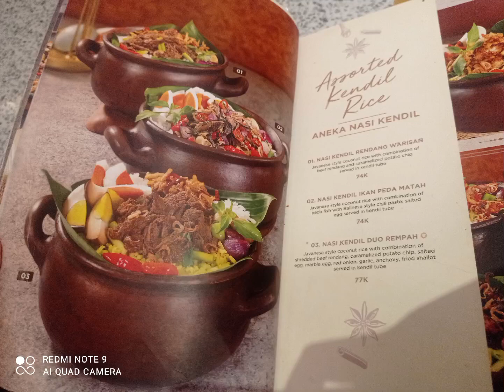MoverseBear Visiting Rempah Bistro at BXC2, Nasi Kerdil Duo Rempah